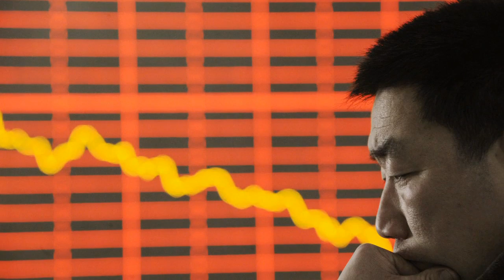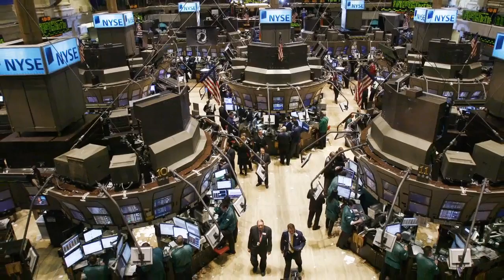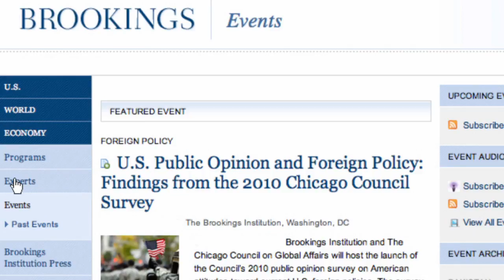Barriers and Benefits in Free Trade Agreements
Josh Meltzer: While partisan differences sometimes impede the approval of free trade agreements in the U.S., economic benefits flow throughout the national economy and down to the consumer level when trade barriers are lowered and tariffs come down. More